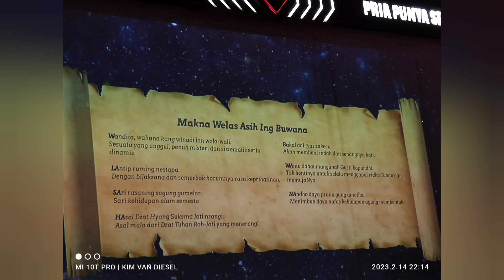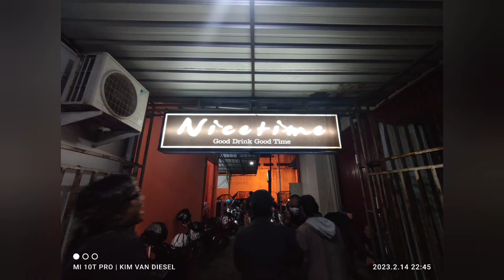16 Maret 2023